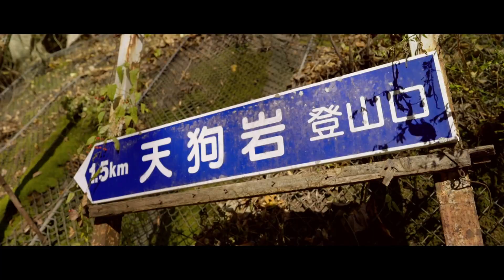【第3話】群馬県上野村〜秘密のリフレッシュ旅〜｜天狗岩｜上野ダム｜浜平温泉しおじの湯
0:00　オープニング
1:15　天狗岩
2:40　上野ダム
3:36　浜平温泉 しおじの湯

=== 出演 ===

ミズキ役：竹森みずほ
アオイ役：大貫彩香

=== STORY ===

［My REFRESHING FIELD 上野村］

ミズキとアオイは、同じ会社の先輩と後輩。
会社の人はあまり知らないけれど、
実は、一緒に旅行に出かけるほど仲良し。

普段の旅行先は国内外のリゾート地が多め。
そんな二人が、都会の喧騒に疲れる季節の変わり目に訪れる場所。

それが［群馬県上野村］。

上野村は、人口 1,200人程度の小さな小さな村だけど、
どこまでも続く美しい自然や、地元の食材を使ったおいしい料理、
子どもから大人まで楽しめる遊び場などなど、
たくさんの魅力がぎゅぎゅぎゅ〜っと詰まっているところ。

ミズキとアオイがリフレッシュする姿を通して、
上野村の魅力が少しでもあなたの心に残りますように。

いつか、きっと、
あなたが来てくれるのを待っています。

＼上野村の食材を使ったレシピ動画もチェック／

=== 動画で紹介したスポットはこちら ===

　諏訪山や天丸山、秩父の山並みを見晴らす展望スポット。
　新緑や紅葉の美しさはもちろん、5月上旬に咲き乱れるヤシオツツジがお見事！

　日本最大級の発電ができる巨大ダム。
　ダムの両岸の広場から、存分に絶景を堪能しよう。

　神流川の河畔にたたずむ日帰り温泉施設。「美人の湯」の別名も。
　村の特産品である「いのぶた」を使った料理も楽しめる。

=== 出演者 ===

=== 撮影機材 ===

Sony α7III
Sony α7R Ⅳ
DJI Phantom 4 Pro
Ronin-s

＼上野村の魅力がぎゅっと！つまった道の駅／